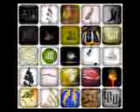RABI SALIM ALA MUSTFA-ABDUL LATIF HASEERI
ALBUM --YA MERE ALLAH